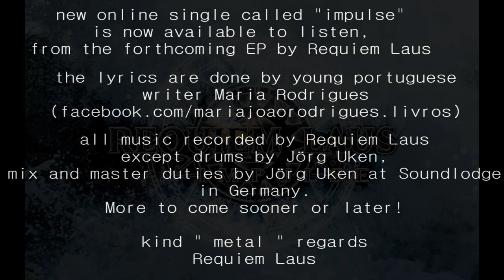Requiem Laus-impulse (with lyrics)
new online single called "impulse"
is now available to listen,
from the forthcoming EP by Requiem Laus

the lyrics are done by young portuguese
writer Maria Rodrigues

all music recorded by Requiem Laus
except drums by Jörg Uken,
mix and master duties by Jörg Uken at Soundlodge
in Germany.

More to come sooner or later!

kind " metal " regards
Requiem Laus